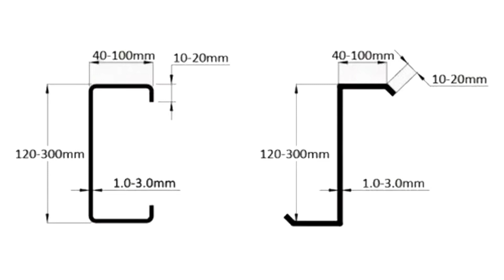The entire production process of CZ type steel rolling forming machine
If the video is helpful to you, let us share the video to your friends. Help more people. If you encounter any problems, please leave a message in the comment area. I love machinery, and the purpose of creating this channel is to let everyone share the exchange of mechanical technology and feel the soul of these machinery! Make production easy and simple

The C-type steel machine is a machine equipment that produces C-type steel channels, characterized by high efficiency, high reliability, and high automation. C-type steel channels are commonly used in large-scale projects such as construction, bridges, roads, train stations, docks, power stations, and tower structures. They are widely used in the composition and support of building structures, the manufacture of mechanical equipment, and the construction of transportation facilities.

The main working principle of the C-type steel machine is the continuous feeding, forming, and automatic cutting of the steel strip, and finally, automatic operation is achieved through the stacking machine to produce C-type steel of customizable lengths. The C-type steel machine adopts high CNC technology automation, and it has high production efficiency and high production quality, able to meet the demand of large-scale production.